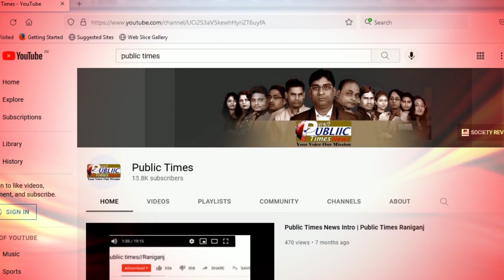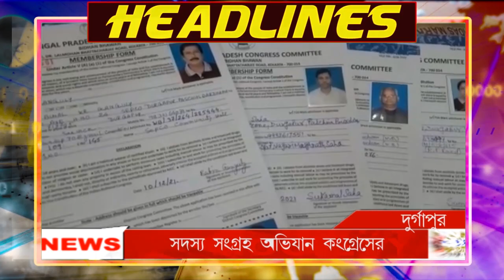PUBLIC TIMES NEWS HEADLINES 10.12.2021